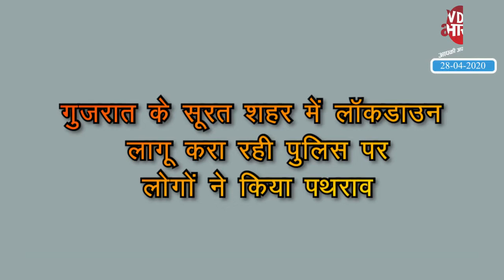Gujrat के Surat में Corona Warriors पर हमला 1 पुलिसकर्मी घायल। Attack on Police team in Surat